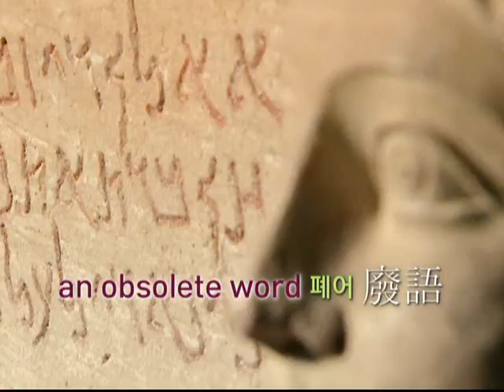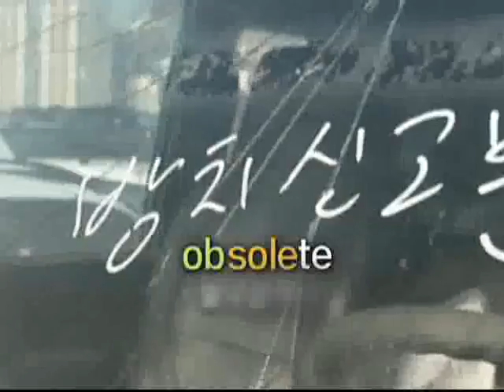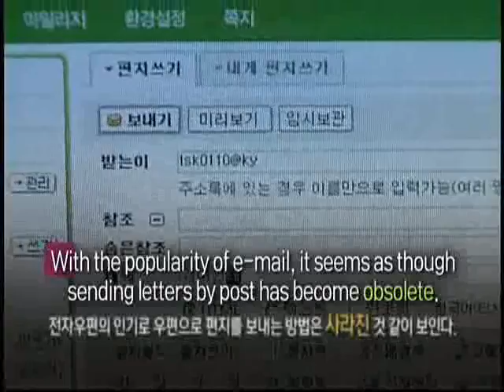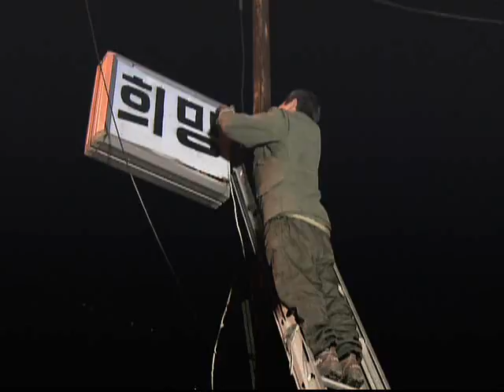[생각하는 영단어] 41 obsolete